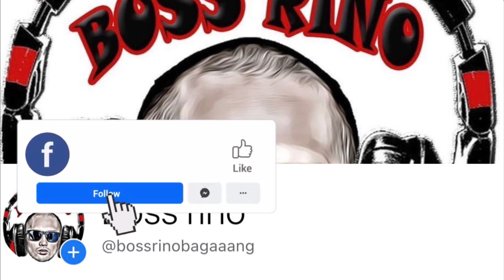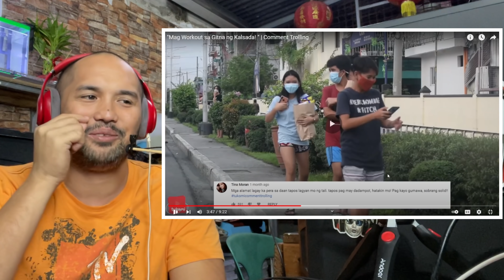TUKOMI COMMENT TROLLING - NAG GYM SA KALYE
GRABE DIKO KINAYA